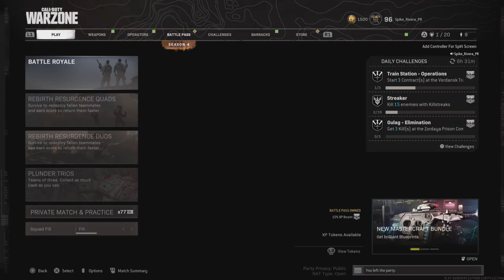Call of Duty: Modern Warfare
Teams of 2 vs. Teams of 3  / 9 fast kills